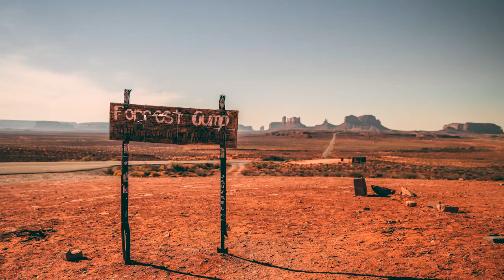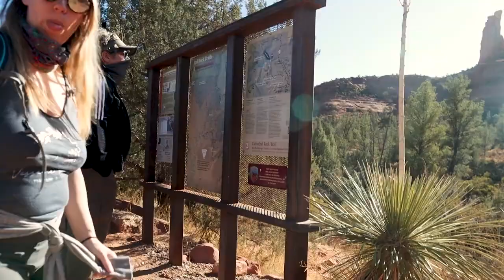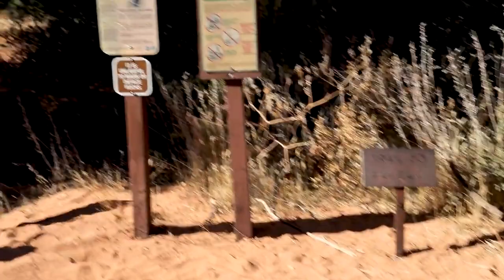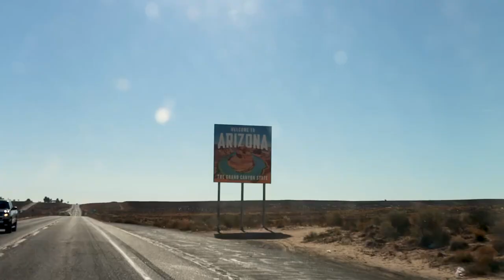Monument Valley & Sedona Arizona VLOG - 2020 Thanksgiving Week Adventure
Travel Vlog on our Thanksgiving week! We headed to Denver to Black Canyon to Telluride to Monument Valley to Page then to Sedona Arizona. We hope you enjoy the video.

If you want to support me and NOT use amazon links please use the information listed below (goes towards the music and software I'm able to use).

Backup Battery:
Jackery 1000
Goal Zero 1000
Solar Charger
Foxpeed Battery Jumper

Rotopax Fuel Cans
Vicoffroad Traction Boards:
0/1 Gauge Rewiring
K&N Cold Air Intake

Camera & Accessories:
Camera - Canon 90D
SD Card
Go Pro 9
Micro SD Card